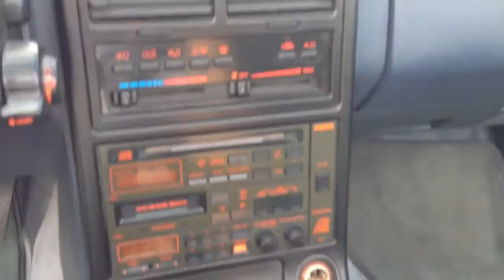1988 MAZDA RX7 CONVERTIBLE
Ebay No Reserve Auction
Ebay Seller ID BAYAREAMIKEB